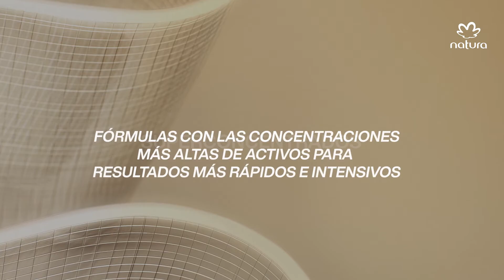Resultados inmediatos en tu piel | Natura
Conocé más acerca de todos los superconcentrados Natura Chronos y elegí el ideal para vos.